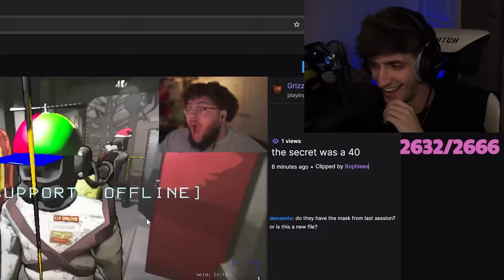We Added WAY Too Many Mods To Lethal Company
This was hectic. Enjoy :)